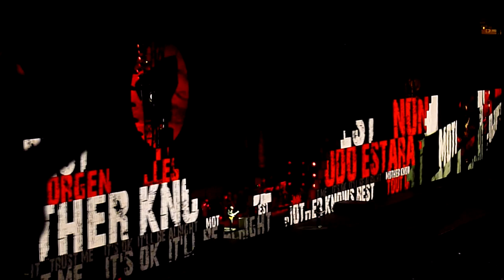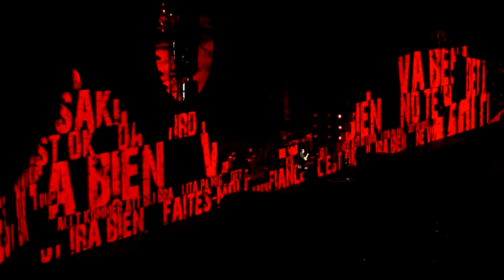Roger Waters - Mother (Argentina 09/03/12) [HQ]